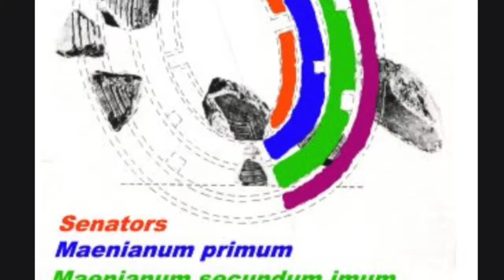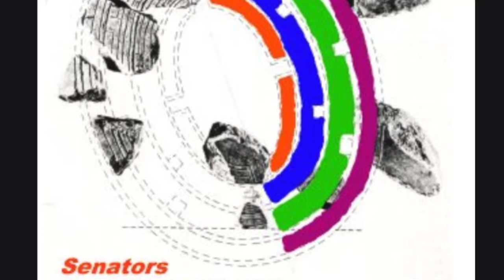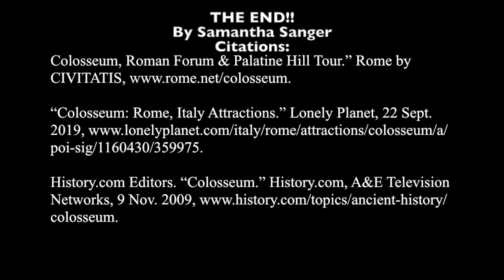Samantha Il colosseo 1